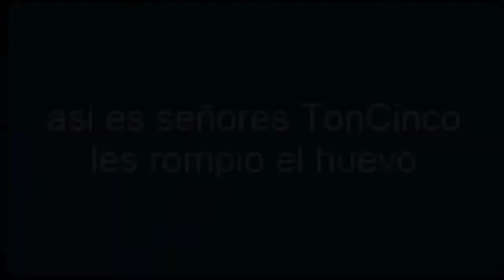Minecraft EGWARS | Mi primera partida de egwars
He aquí en el tan ahora popular egwars la verdad una modalidad que promete mucho, en ella pueden encontrar tanto partidas largas llenas de PvP tanto como partidas rápidas a sacó!